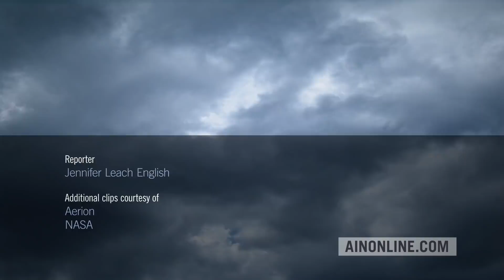Aerion Expects to Fly the First Supersonic Private Jet by 2023 – AIN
Aerion says that it’s on track to fly the first AS2 by 2023, and it plans to build five flight test vehicles en route to certification in 2025. It’s recently secured an engine partnership with GE Aviation, and an engineering partnership with Lockheed Martin Skunk Works.